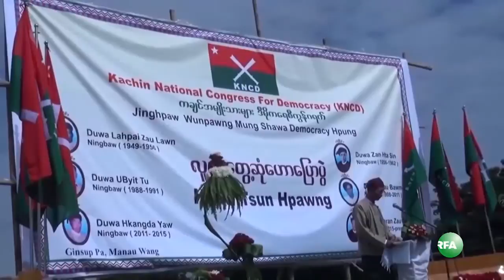Kachin National Congress Party Holds Rally in Myitkyina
KNCD- ကခ်င္အမ်ိဳးသားမ်ား ဒီမိုကေရစီ ကြန္ဂရက္ပါတီဟာ ျမစ္ႀကီးနားၿမိဳ႕ မေနာအားကစားကြင္းမွာ ေရြးေကာက္ပြဲအတြက္ မဲဆြယ္ေဟာေျပာခဲ့ပါတယ္။ RFA သတင္းေထာက္ ကိုေက်ာ္မ်ိဳးမင္း တင္ျပထားပါတယ္။